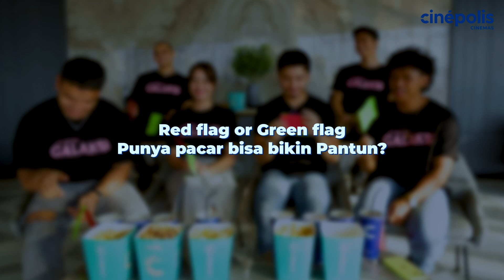Green Flag Or Red Flag 💚🚩 Versi Ravispa, Galaksi & Kejora | Cinépolis Games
Nongkrong bareng Gank Galaksi dan cari tau kaya apa versi Green Flag Or Red Flag 💚🚩 menurut mereka di sekolah 🎒🚌

Jadi sesolid apa Ravispa vs Avegar dan kisah cinta Galaksi dan Kejora? Galaksi SEDANG TAYANG di Cinépolis Cinemas 🍿